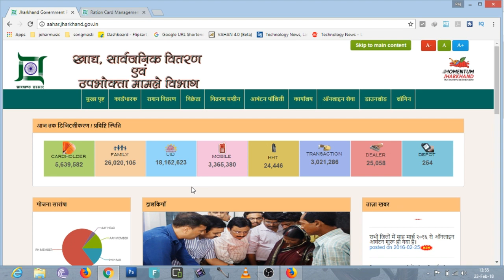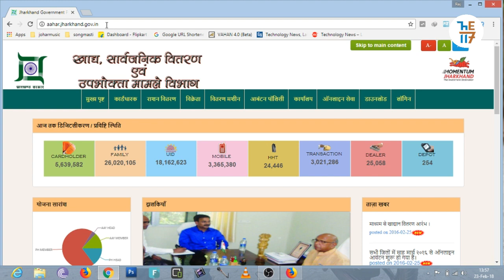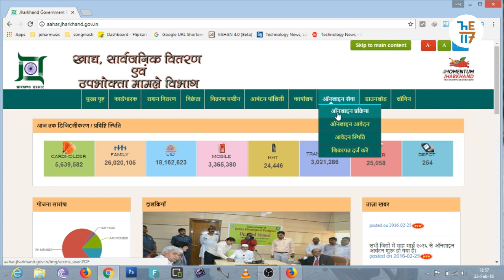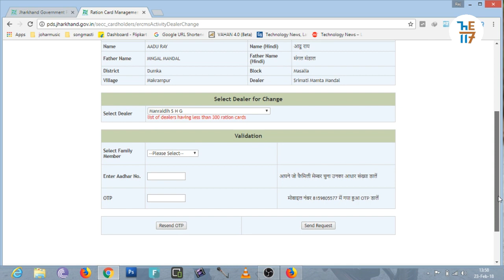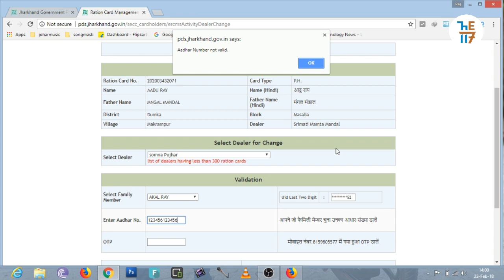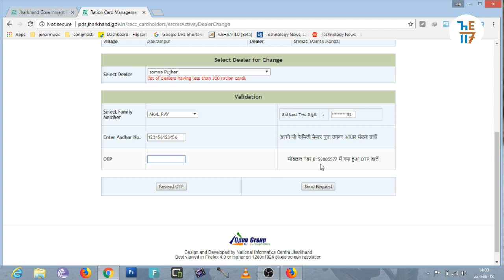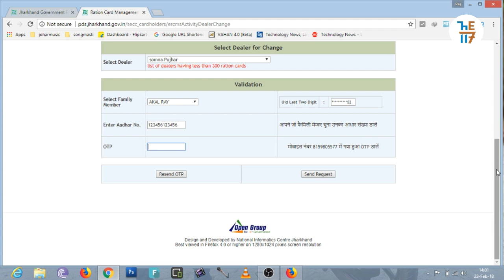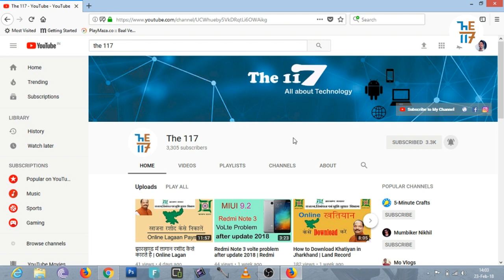अपना डीलर कैसे बदले | How to change Dealer in Jharkhand PDS Ration Card [The 117]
Namaskar!!!

In this video i have discussed about the process to change the dealer of ration card in jharkhand pds.

This is not the process to remove family member from ration card in jharkhand.

Documents required :-1. Voter id/any address proof
2.acknowledement receipt print out
3.Ration card xerox

Download lost or damaged ration card without card number :-

Change head of the family of ration card in jharkhand :-

The 117 the youtuber of jharkhand